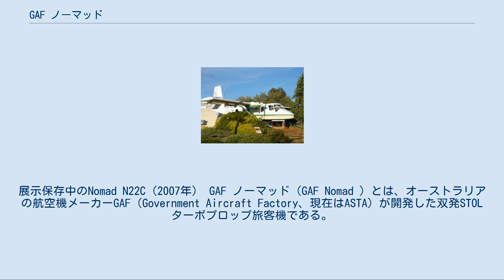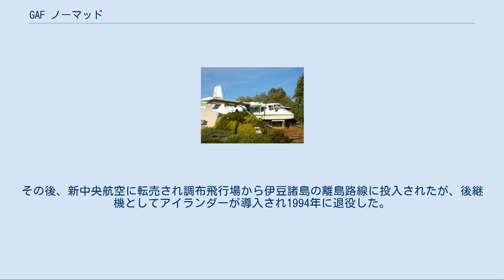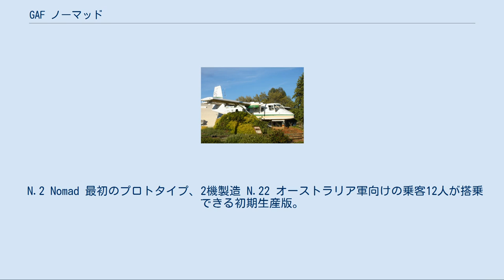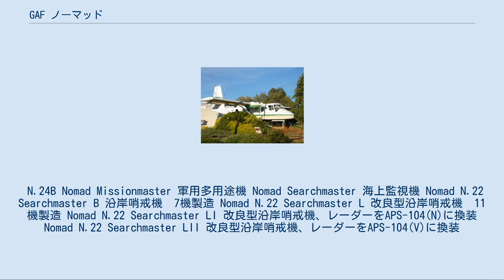GAF ノーマッド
展示保存中のNomad N22C（2007年） GAF ノーマッド（GAF Nomad ）とは、オーストラリアの航空機メーカーGAF（Government Aircraft Factory、現在はASTA）が開発した双発STOLターボプロップ旅客機である。
ノーマッドは英語で「遊牧民」の意である。
全部で170機製造されたが、うち2機が日本に輸入され、長崎航空（現在のオリエンタルエアブリッジ）、ついで新中央航空で活躍した。
 ノーマッドの開発は1965年から開発が開始され、当初は軍用多用途機N22として進められていたが、途中で民間用の旅客機として機体をストレッチしたN24が開発されるようになった。
最初のプロトタイプ（機体記号:VH-SUP）は1971年7月23日に初飛行した。
1971年から1984年までに170機生産され、海外にも販売された。
なお民間型はN.24A、軍用機はN.24Bと呼称する。
 機体の特徴として、支柱付き高翼機でSTOL性能を上げるため大きなスロッテッド・フラップを装着しており、300mの滑走路であっても運用可能であった。
主脚は引き込み式であったが、支柱のポットに収納する設計であった。
また客室は非与圧で貨物機から旅客機に迅速に配置換えをすることが可能であった。
 日本には1982年に2機輸入され、長崎航空が長崎県内の離島路線に投入した。
その後、新中央航空に転売され調布飛行場から伊豆諸島の離島路線に投入されたが、後継機としてアイランダーが導入され1994年に退役した。
耐空証明が切れた翌1995年に登録抹消された。
 N.2 Nomad 最初のプロトタイプ、2機製造 N.22 オーストラリア軍向けの乗客12人が搭乗できる初期生産版。
 N.22B 乗客13人搭乗できる民間機 N.22F Floatmaster 水上機タイプ N.24 民間用に1.14m胴体延長したタイプ N.24A 乗客17人搭乗できる旅客機、40機製造。
日本に輸入されたタイプ。
 N.24B Nomad Missionmaster 軍用多用途機 Nomad Searchmaster 海上監視機 Nomad N.22 Searchmaster B 沿岸哨戒機　7機製造 Nomad N.22 Searchmaster L 改良型沿岸哨戒機　11機製造 Nomad N.22 Searchmaster LI 改良型沿岸哨戒機、レーダーをAPS-104(N)に換装 Nomad N.22 Searchmaster LII 改良型沿岸哨戒機、レーダーをAPS-104(V)に換装